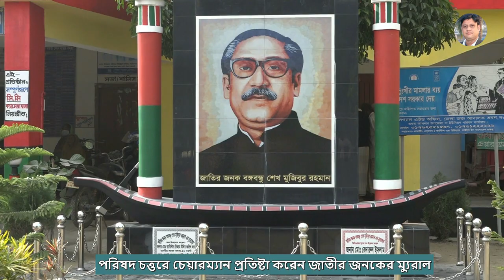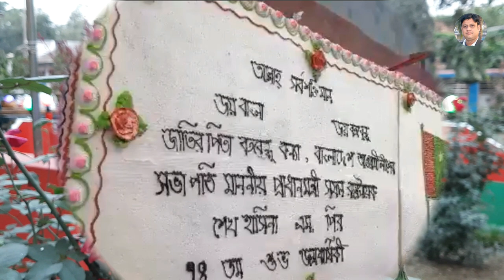গ্রাম থেকে শহরের সুফল যে ভাবে বদলে গেল নওগাঁর চন্ডিপুর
পরিষদ চত্তরে পা ফেলতেই বাহারী সব ফুলের ঘ্রাণ আপনাকে এক ভিন্ন পরিবেশে নিয়ে যাবে । বাতাশে হালকা দোল খাওয়া ফুল গুলো স্বাগত জানাবে তার নিজস্ব ভাষায় । আর এ অপরুপ দৃশ্য কিছু সময়ের জন্য হলেও মন মন্দিরে দাগ কাটবে তা বলার অপেক্ষা রাখে না। নানা সেবা নিতে বিভিন্ন বয়সের মানুষ প্রতিদিন আসেন ইউনিয়ন পরিষদে । গ্রাম আদালতের যত গুলো সেবা খাত রয়েছে তার জন্যই মুলত তৃনমুল মানুষ পরিষদ মুখী । যিনি সেবা দিবেন তিনি যদি চিন্তা চেতনায় মননশীল হন তা হলে ছবির মতো করে গড়ে তুলবেন তার পরিষদ তা আর বলার দরকার পড়ে না । ৫ বছরের জন্য ইউনিয়ন বাসীর সেবার দায়িত্ব নেওয়া জন প্রতিনিধিরা কতটা কাজের মাধ্যমে নিজের গ্রহন যোগ্যতা ধরে রাখতে পারেন তা নিয়ে যেমন রয়েছে প্রশ্ন তেমনি ভাল কাজ করার মাধ্যমে অনন্য নজির সৃষ্টির মানুষ রয়েছে হাতে গোন কিছু । প্রিয় বন্ধরা আজ ব্যাতিক্রমী এক জন প্রতিনিধির নজর কারা কাজ দেখাতে নিয়ে যাবো পল্লীর এক ইউনিয়ন পরিষদে. প্রতিবেদন টি ভাল লাগবে আশা করছি.